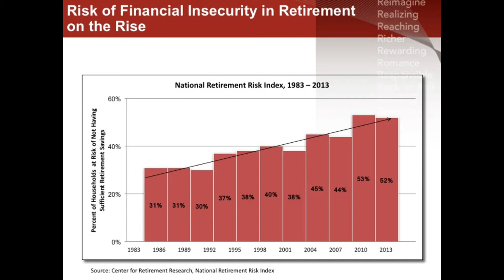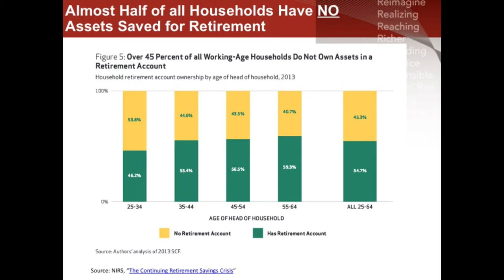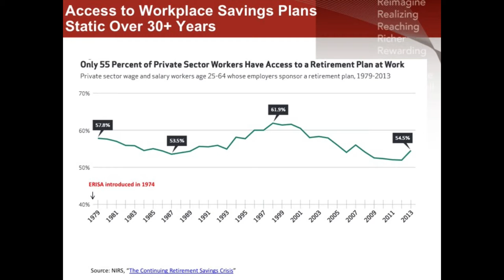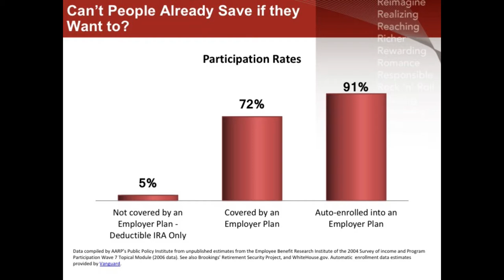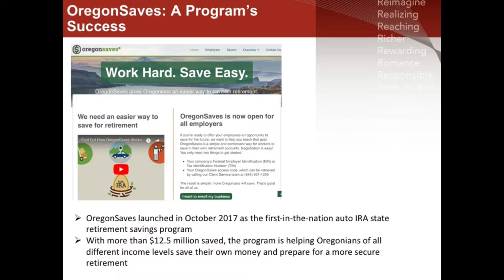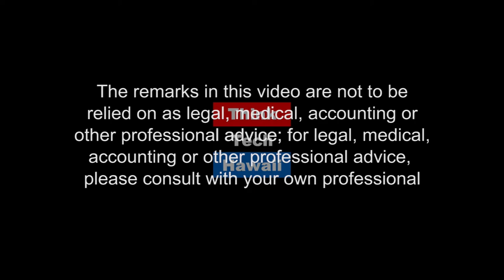Save Hawaii with Hawaii Saves (Aging with Grace)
The bills that can save Hawaii.  The bills (SB1374 and HB1189) in the Hawaii Legislature are modeled after OregonSaves, the nation’s first state-facilitated retirement savings program. OregonSaves is seeing remarkable success in getting people who haven’t saved before to save their own money for retirement. More than 70 percent of those eligible for the program have enrolled. In 20 months, there are more than 60,000 participants and the amount saved is approaching $14 million. The average savings is $100 a month, about 5.6% of their paychecks.

The host for this episode is Craig Gima.  The guests for this episode are Sarah Mysiewicz Gill and Jessica Wooley.